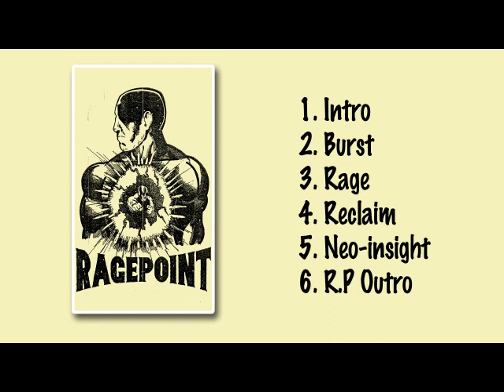RAGE POINT - 6-song Demo (2018)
Youth Crew from Klang, Selangor, Malaysia.

Tracklist :
1) Intro 0:00
2) Burst 1:16
3) Rage 2:08
4) Reclaim 3:34
5) Neo-insight 5:34
6) R.P Outro 7:28